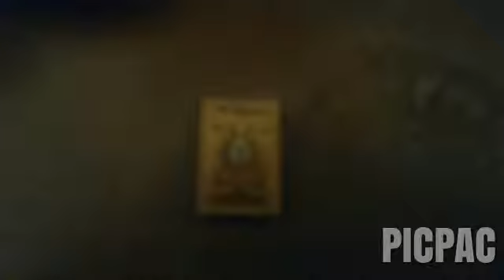Lego ninjago episode 3 the over lord is back!